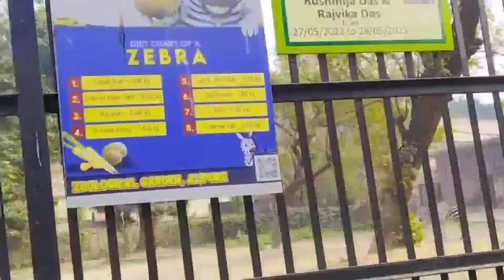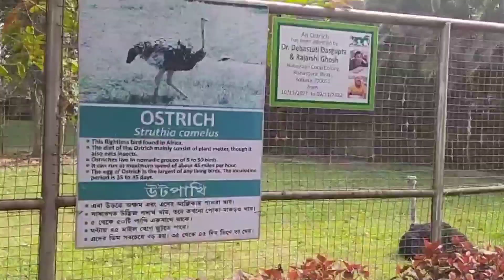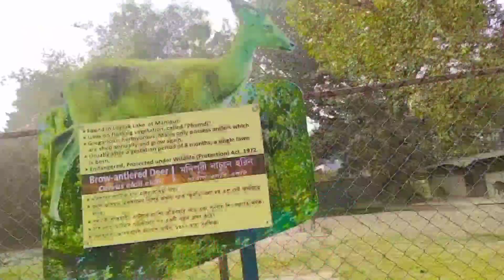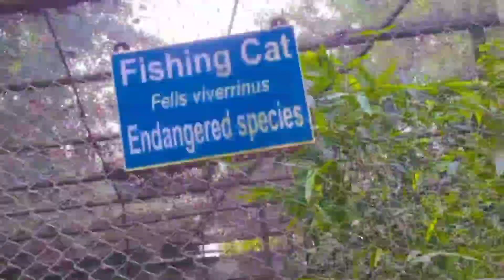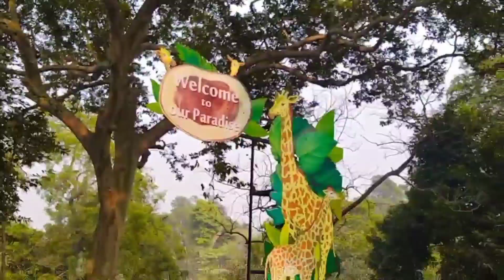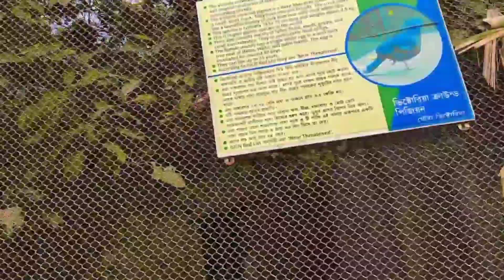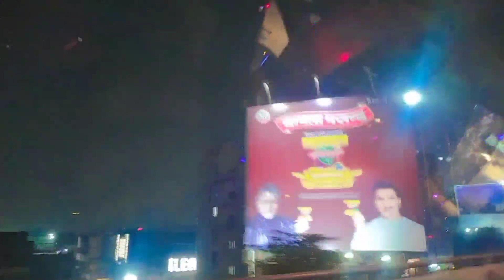Kolkata Tour| Zoo Vlog|Day2vlog| New Vlog| एशिया का सबसे बड़ा चिड़ियाघर। Royal Bangol